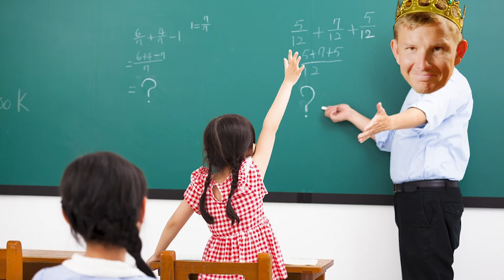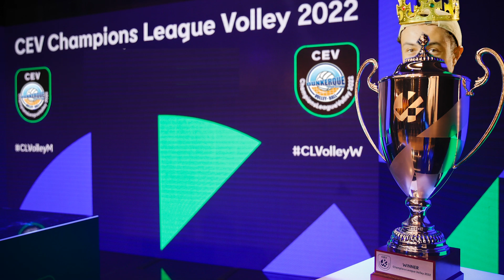Queen or King FOR A DAY #1! | Ask a Player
What would you do if you were King or Queen for a day? Would you throw a big party, travel around the world or do something good for the world?